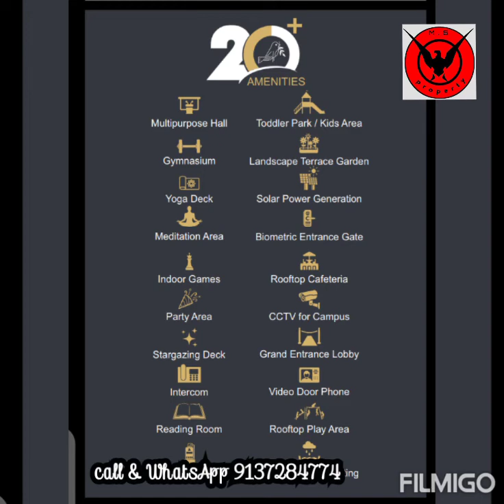3BHK LUXURY APARTMENT NASHIK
M.S PROPERTY

CALL & WHATSAPP